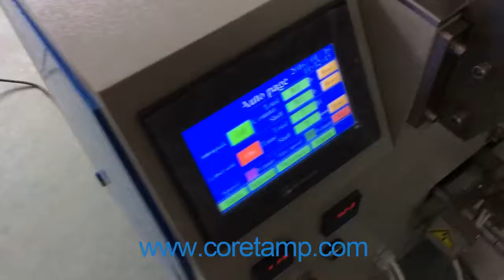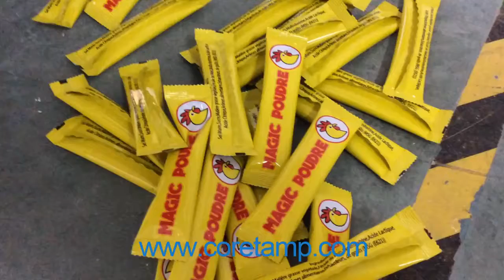Sachet powder,powder stick packing machine Coretamp 1